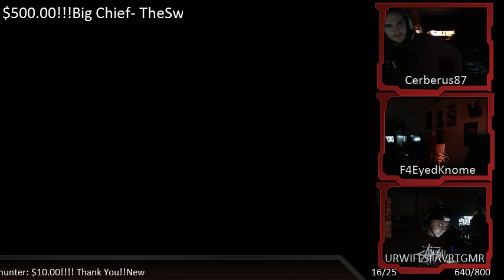Back To Basics